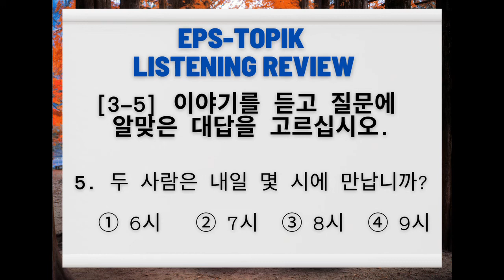EPS-TOPIK Listening Review 8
📚 Enhance your Korean language skills for EPS TOPIK, TOPIK, and KIIP exams with our comprehensive vocabulary lesson! Whether you're preparing for EPS TOPIK, TOPIK, or KIIP, this video is packed with essential Korean words and phrases to help you succeed. Expand your Korean vocabulary and boost your language proficiency with this informative tutorial.